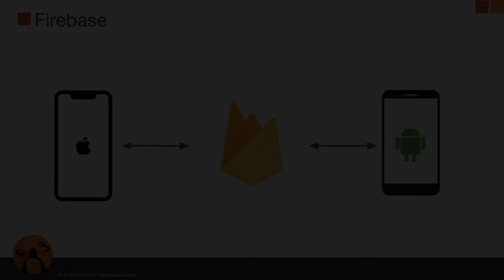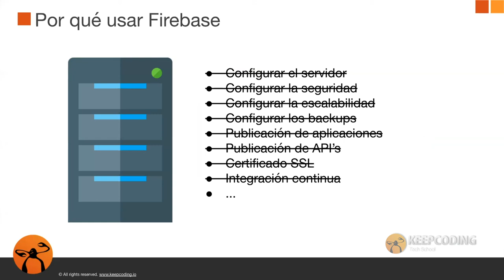¿Qué es Firebase?